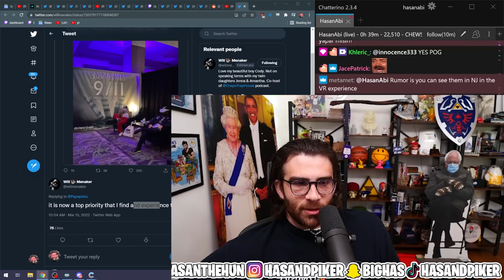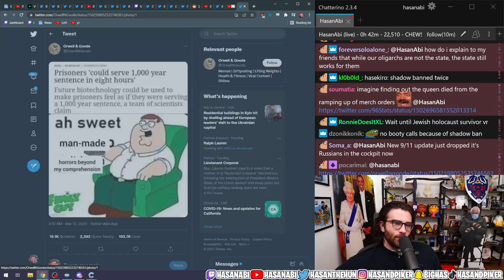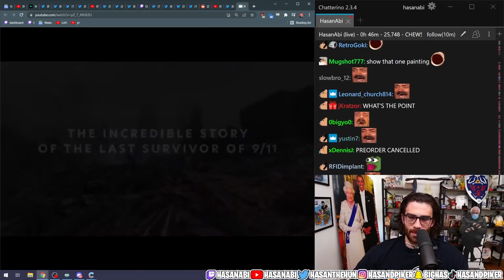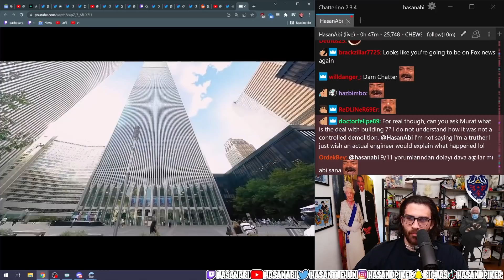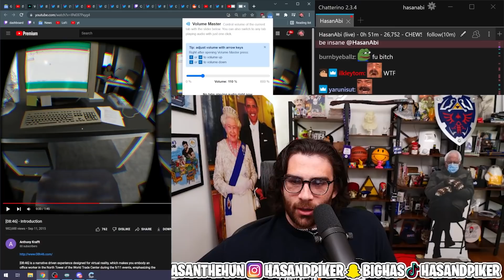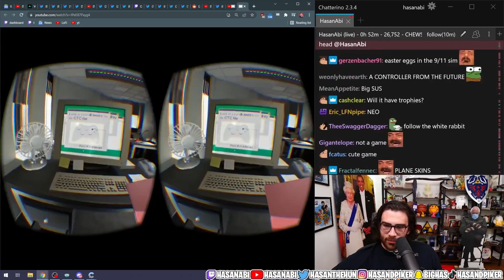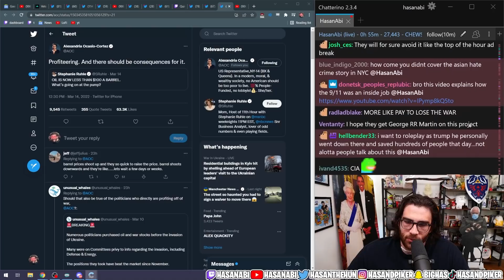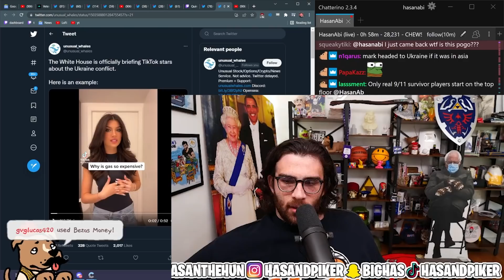They made a 9/11 VR Game | HasanAbi Reacts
Surviving 9/11 | Oculus TV